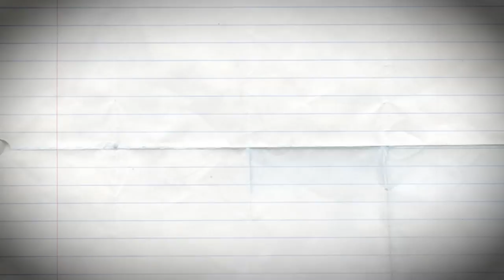How I Became The Fresh Prince of Bel-Air | STORYTIME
The full story of how an ex-girlfriend, Arsenio Hall, Quincy Jones and flowing libations all led to the creation of "The Fresh Prince of Bel-Air."

Executive Producers: Will Smith, Miguel Melendez
Producers: Aaron Ferguson, Lukas Kaiser, Mike Nussbaum, Sadao Turner
Co-Directors: Jeff Blank, Luke Kelly-Clyne
Editor: Chris Dallas-Feeney
Animation: Chris Dallas-Feeney
Voice-over (Will's Girlfriend): Brianna Baker
Creative Consultants: Turner Barrowman, Lionel Boyce, Clayton English, JF Harris, Will Miles
1st AC: Brandon Epperson
Location Sound Mixer: Michael Sujek